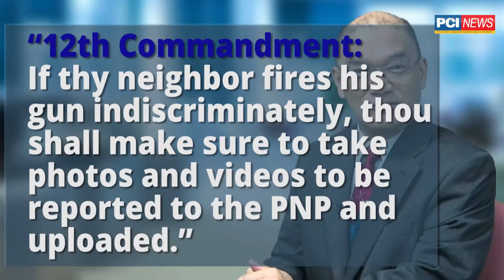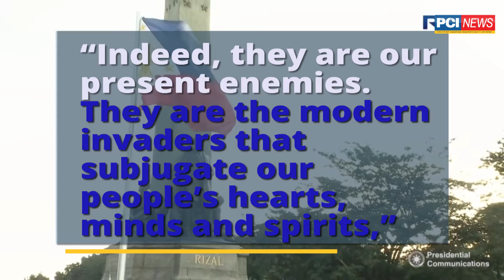Dec. 30 PCI DAILY LIVE NEWS ROUND-UP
DELA ROSA ADDS 2 NEW “COMMANDMENTS”
Duterte leads Rizal Day commemoration
DSWD Responds to Typhoon Nina’s Devastation